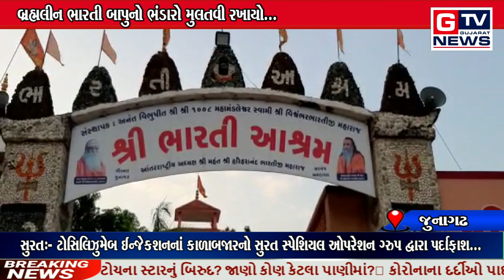જુનાગઢ:- બ્રહ્મલીન ભારતી બાપુનો ભંડારો મુલતવી રખાયો... || GTV_GUJARAT_NEWS